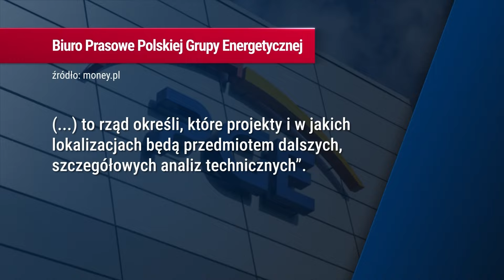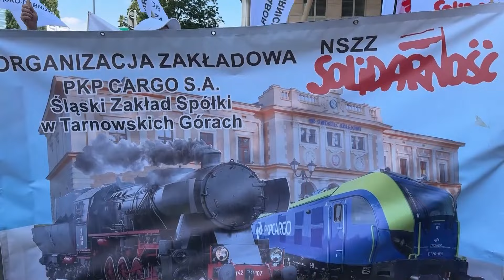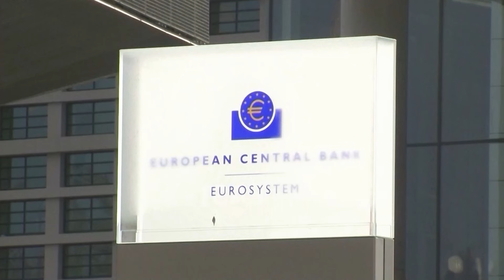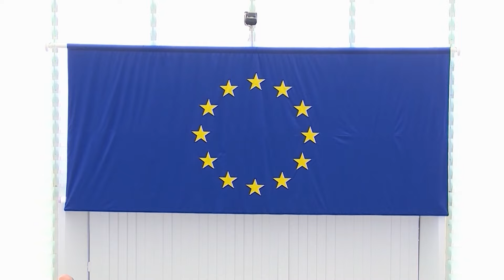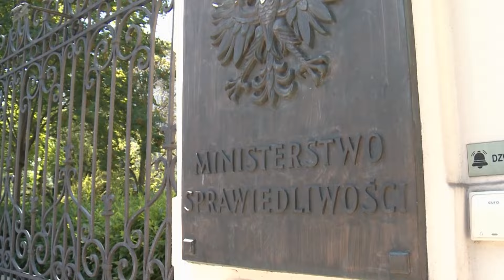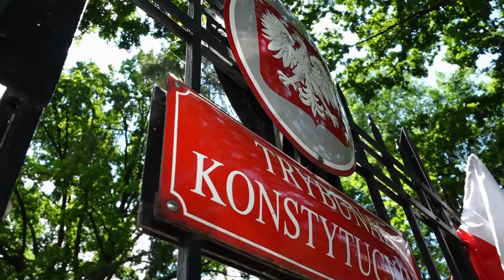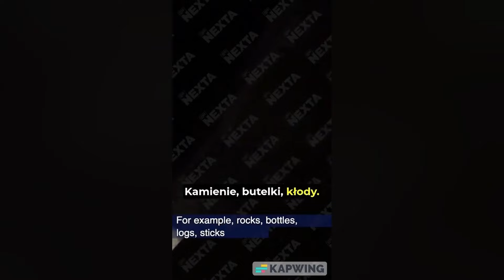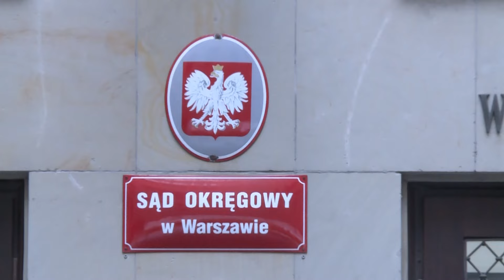Dzisiaj informacje TV Republika 20.06.2024